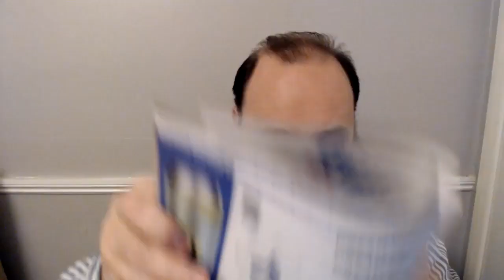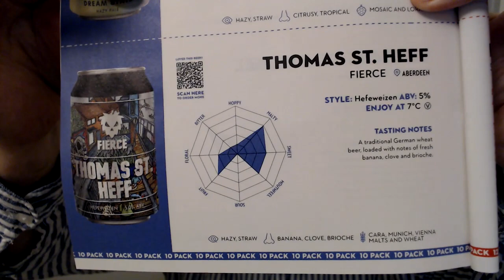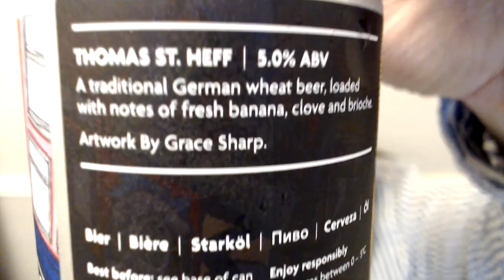Fierce Beer - Thomas St Heff (Hefeweizen)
Not the best Hefe out there, I was getting a weird Lemon-thang. That said, all the usual Banana and Clove parts are here.